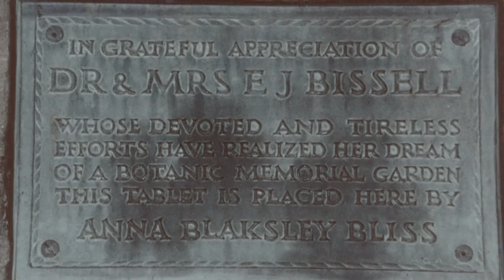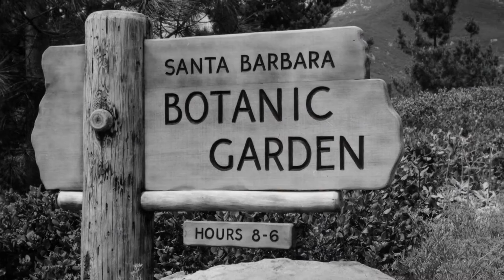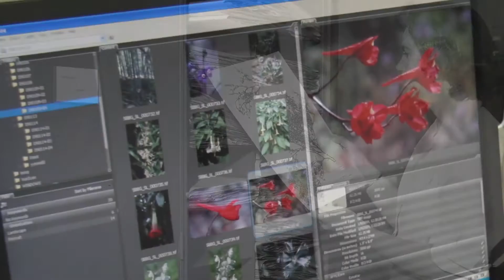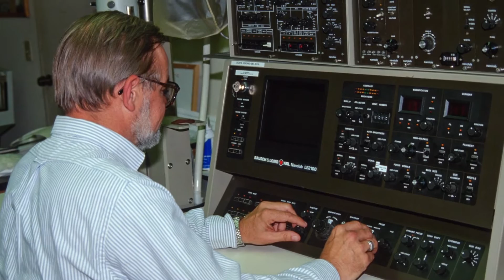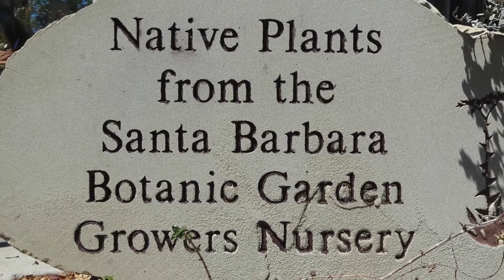Santa Barbara Botanic Garden - History Video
The nation's first botanic garden dedicated solely to native plants has stayed on the cutting edge of horticulture ever since.  This video traces the seed of the dream for the Santa Barbara Botanic Garden from its founding in 1926 to the 2014 Seed the Future campaign, which ties together the founders' vision for education, conservation and research, all in a beautiful and naturalistic garden display.